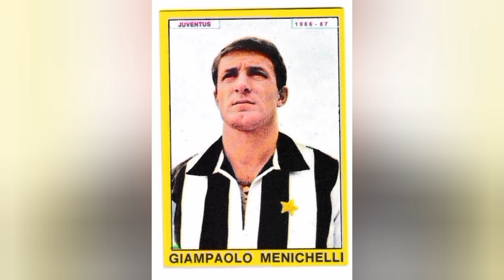JUVE: ARRIVA TODIBO! E CALAFIORI? NEWS MATTINA.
Abbonatevi al canale scegliendo uno dei 3 livelli a disposizione:

MAGNI DI FIDUCIA

MAGNI DI PLATINO

MAGNI DI DIAMANTE